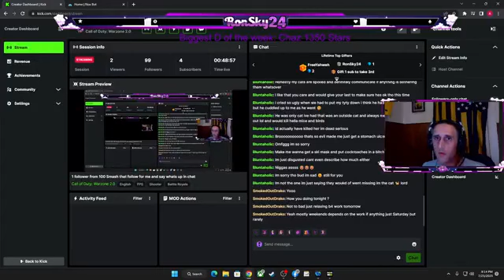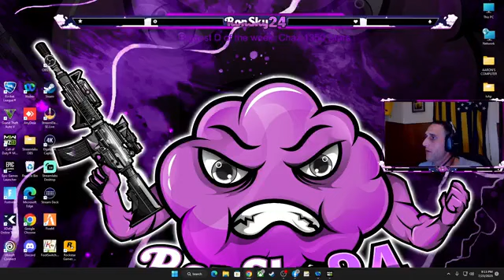L's L's and more L's from your favorite bot part 5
Make sure you leave a like on the stream and say something in chat!!! All engagement helps the stream grow. Stars are active. Get cheaper stars